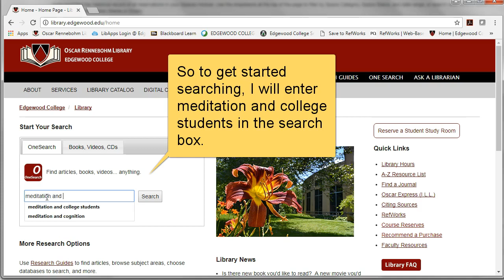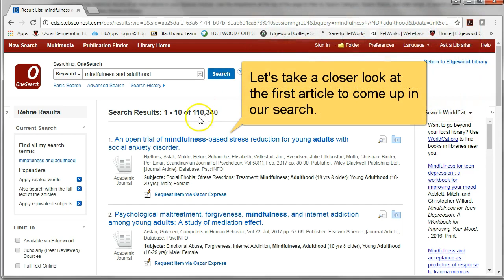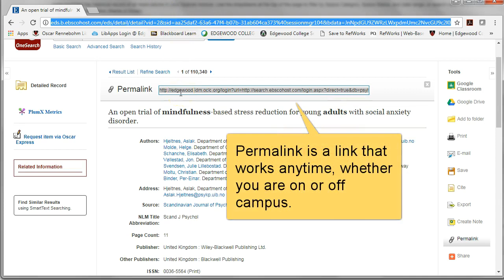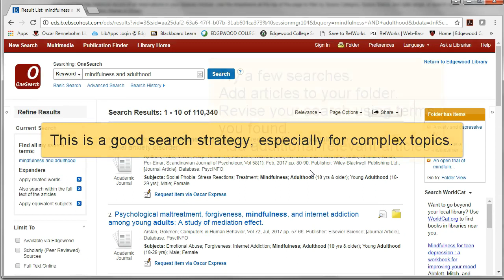Searching in OneSearch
How to use the library search engine OneSearch, to find scholarly articles.